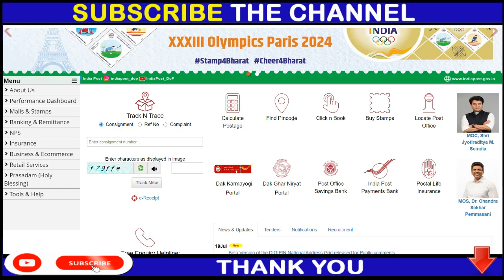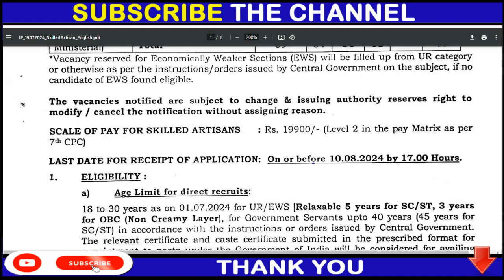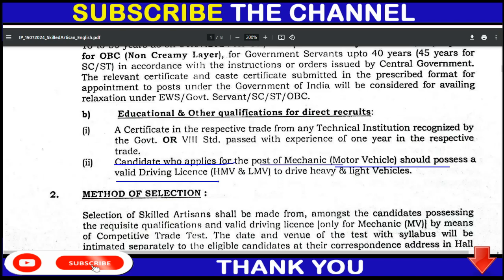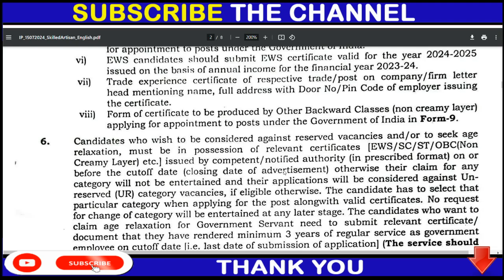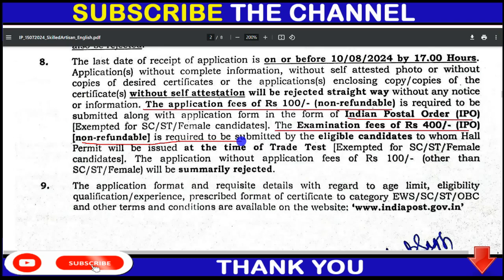INDIAN POST ENGINEERING JOB | INDIAN POST JOB 2024 | INDIAN POST ENGINEERING JOB APPLY LINK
12th pass jobs
12th pass latest vacancy